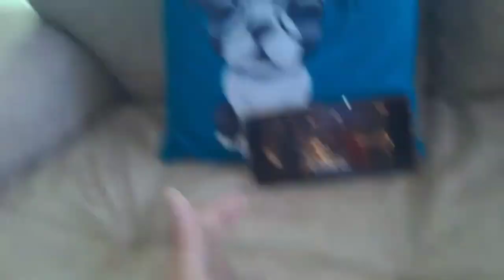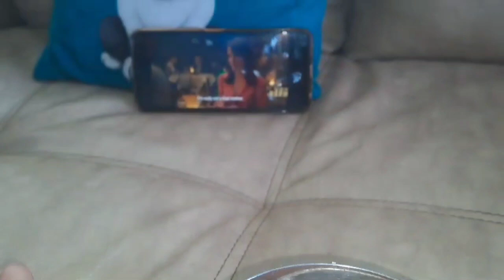इतने प्यारे comment ❤️ Thank you everyone 😊😊dailyvlogs